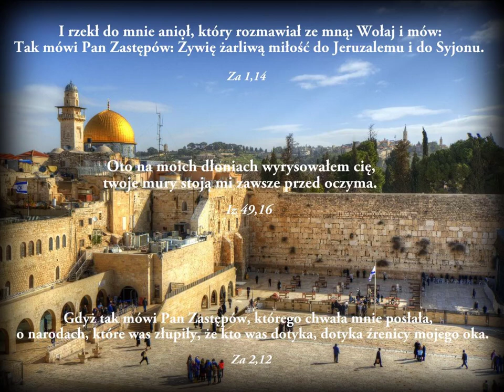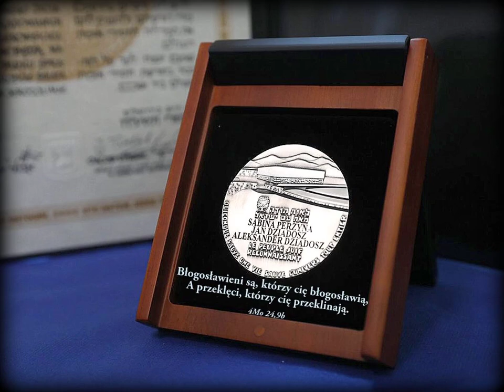Krzysztof Pyszko - Pieśń o Żydach (Rivers Of Babylon)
Pieśń o Żydach (“Rivers Of Babylon)
Autor tekstu polskiego: Józef Kajfosz, 2019
Wykonawca: Krzysztof Pyszko  2019
Piosenkę spopularyzowała w roku 1978 grupa Boney M
Oryginalny, angielski tekst tej bardzo popularnej i szeroko znanej piosenki zawiera fragmenty Pisma Świętego: Psalmu 137, wersetów od 1 do 4, oraz Psalmu 19, wersetu 15. Chodzi w nich o epizod z historii ludu izraelskiego, którego powstanie, dzieje i przeznaczenie są głównym tematem tej Księgi. Zarówno ten lud, jak i ta księga odegrały w historii ludzkości kluczową rolę i odgrywają nadal, o czym świadczą nagłówki codziennych wiadomości, a także wysyp namiętnych wypowiedzi ostatnich tygodni w mediach. Pismo Święte opisuje bowiem nie tylko przeszłość, lecz także teraźniejszość i przyszłość tego ludu i całej ludzkości. Nie można zrozumieć aktualnych wydarzeń ani wypowiedzi bez tego biblijnego klucza. Dlatego jako chrześcijanie, traktujący na serio Boże przesłanie, zawarte w Piśmie Świętym, postanowiliśmy zabrać głos w tej gorącej dyskusji podając w tekście polskim piosenki kilka istotnych biblijnych stwierdzeń, związanych z tym kontrowersyjnym tematem.
                                                               Józef Kajfosz
Tekst:
Tam gdzie Eufrat, gdzie Babilon
wybrany lud zawiesił śpiew
bo opłakiwał Syjon.

To za grzechy ich zesłał tam     ich Jahwe – Bóg,
Gdyż Jego są i z Jego łaski żyją.

Kiedy ustał Boży gniew , wolności im nastał dzień
Poczuli się jak we śnie
Z radosną na ustach pieśnią szli z niewoli.

Los podobny spotka nas gdy chcemy dla Pana żyć
Gdy trzeba On rózgą tnie
Lecz nas w czasie swym pocieszy i wyzwoli.

 Kocha Bóg Syjonu lud
 Wyrysował go sam na dłoniach swych
Jak źrenicy On oczu swych strzeże ich

Lud ten jest jak młody lew
Mocny Bóg ognistym jest murem im
Nic nie wskóra też żadna broń przeciw nim
Ludu Boży z Syjonu stron,    wyprostuj się,
Rozjaśnij twarz, udręka twa skończona
Wnet u ciebie Pan wzniesie tron, wywyższy cię
Z Nim rządzić masz, twa ziemia uzdrowiona

Kto tu z ciebie wciąż szydzi, drwi (nigdy tego nie rób)
Życzy co złe  (bo sam sobie szkodzisz)
Hańbi twą cześć (sam siebie niszczysz)
Poniesie straty wszędzie (tak mówi Pismo Św.)
Kto cię kocha i sprzyja ci (to się opłaca)
Pomagać chce (na tym zyskasz)
Twój ciężar nieść (Bóg to wynagradza)
Błogosławiony będzie. (tak mówi Jego Słowo)